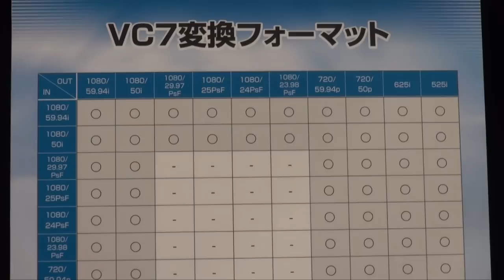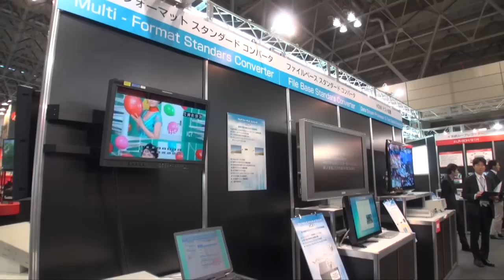【Inter BEE 2012】シバソク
マルチフォーマット スタンダードコンバータ VC7シリーズ